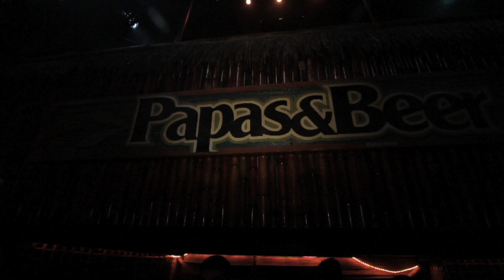RELAPSE Recap presented by DropTheBeat SD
Promo recap for the RELAPSE festival at Papas & Beer in Rosarito, Mexico.

Featuring Dj's such as Mr. White, DigitaLife, Le Castle Vania, Adam K & more!

DropTheBeatSD.com